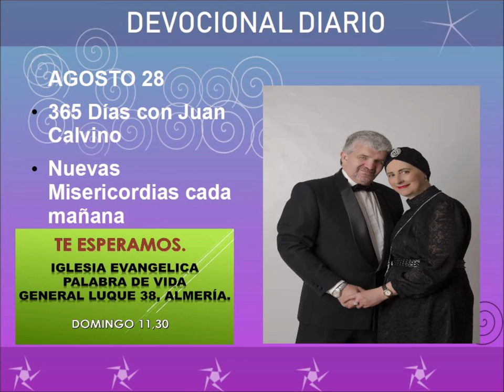Devocional diario agosto 28